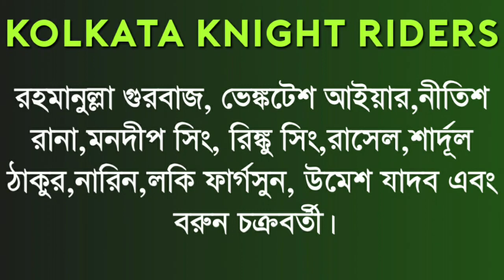KKR vs PBKS : আজকে অবশ্যই জিতছে KKR, এই দূর্ধর্ষ প্লেয়িং ইলেভেন নামাচ্ছে KKR !!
Contact Suraj Singh For Toss & Match Prediction - 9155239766

KKR NEWS
Shreyas Iyer KKR